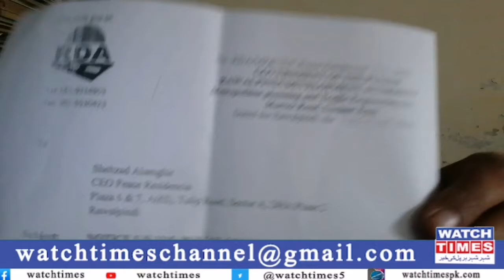Peace Residencia Illegal Society | RDA Big Decision about Peace Residencia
Peace Residencia Illegal RDA Summoned Peace Residencia CEO Shahzada Alamghir Front Man Fida Dishani